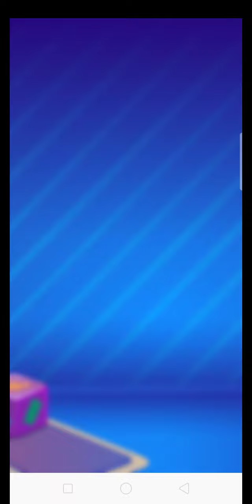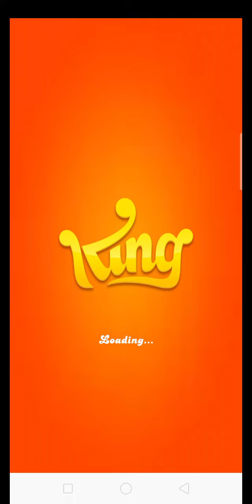Let's Play Candy Crush